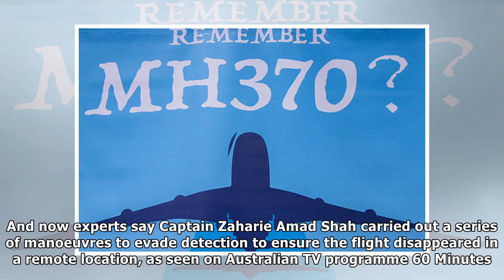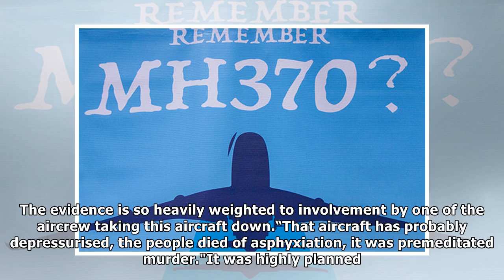MH370 mystery could be finally SOLVED: Suicidal captain was responsible for disappearance?